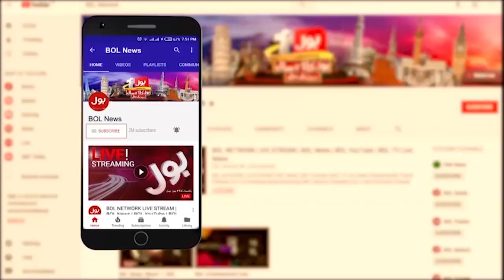Maweshi Mandi 2023 | Cattle Markets In Pakistan | Breaking News